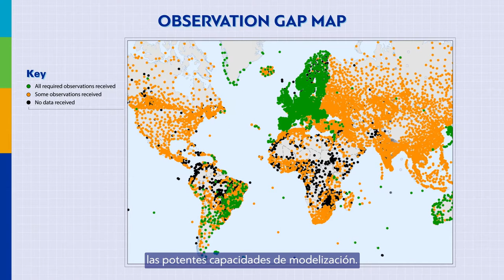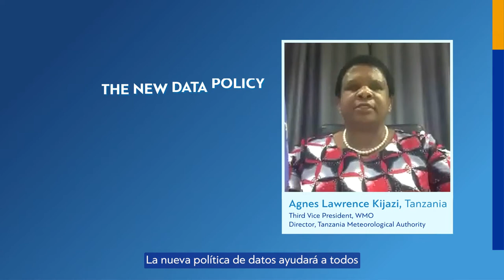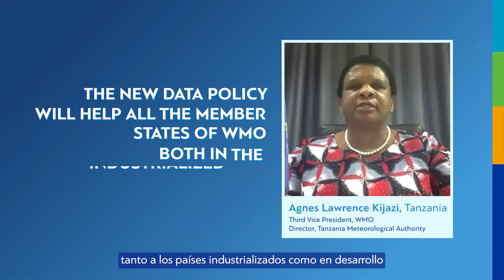WMO Unified Data Policy Resolution - Spanish- Sept. 21